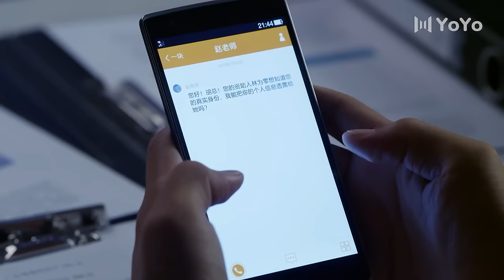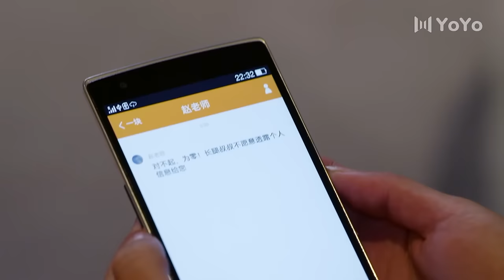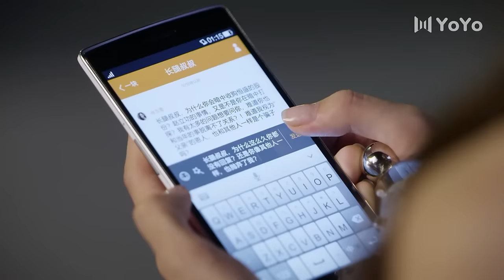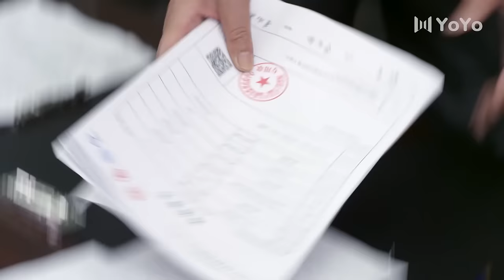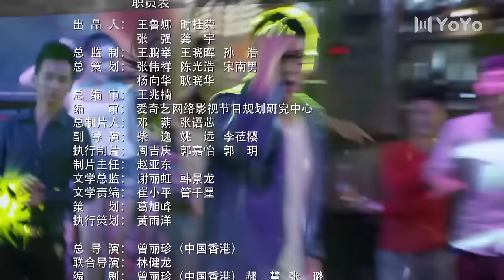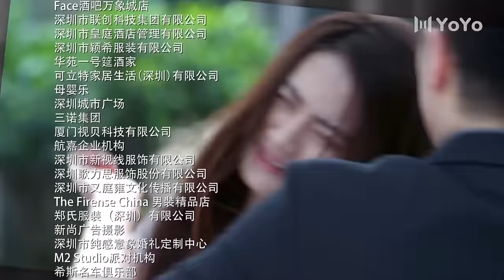Be With You 22 (Wilber Pan, Xu Lu, Mao Xiaotong) 💘Love & Hate with My CEO | 不得不爱 | ENG SUB